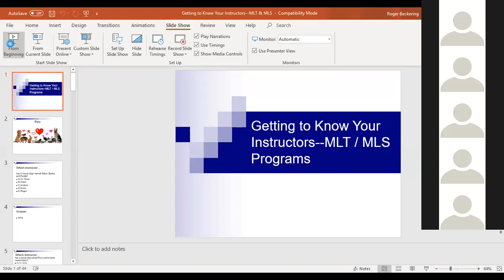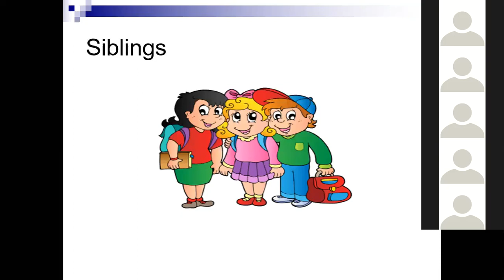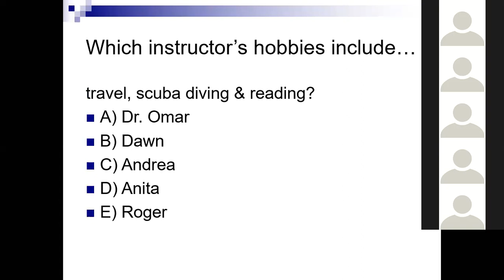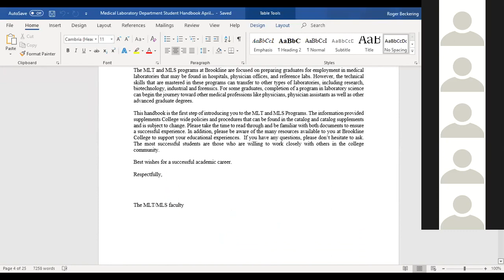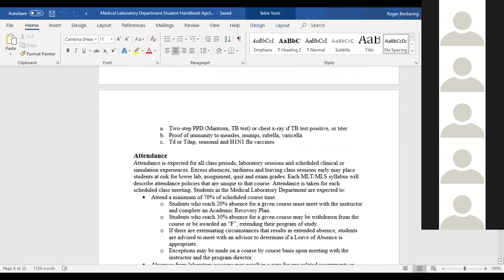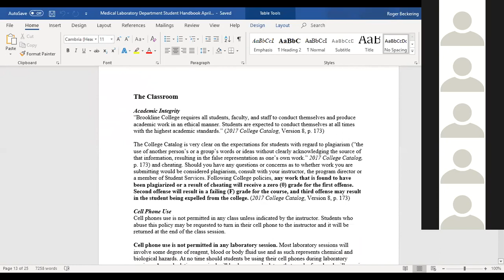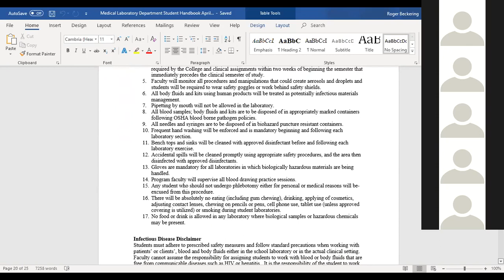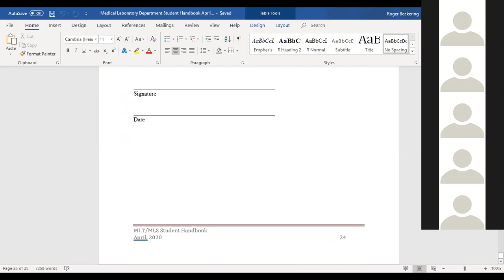Brookline College - Virtual Orientation - Medical Lab Tech and Medical Lab Science Program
MLT/MLT Recorded Virtual Orientation Content